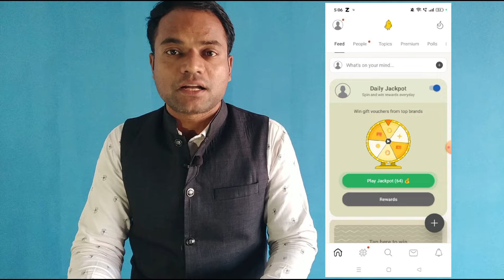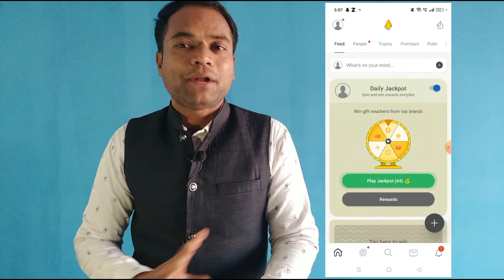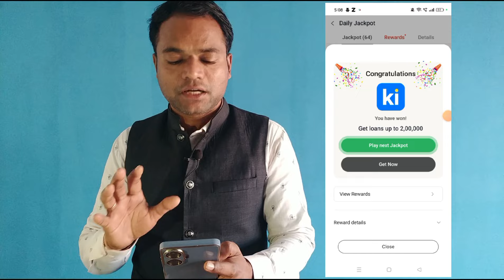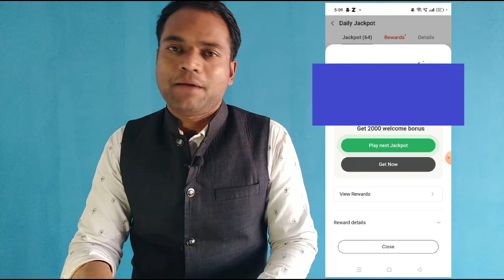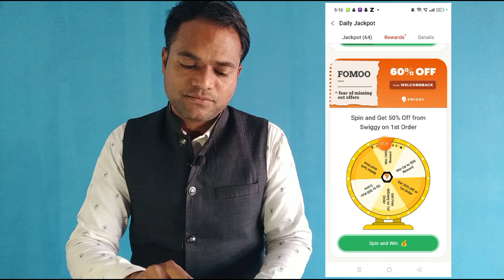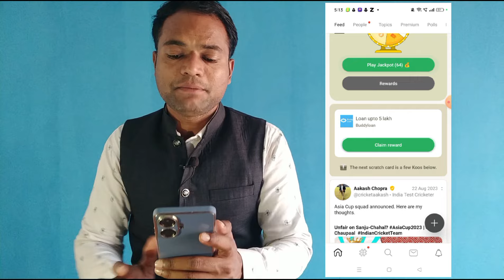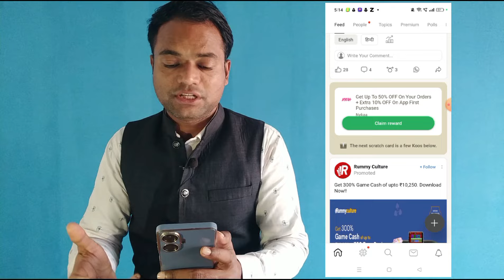Koo App New Update Today | Koo App se Paise kaise kamaye | Koo App Withdrawal | Koo App Refer & Earn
Is Video me koo app se paise kaise kamaye sikhege. yah apko koo app new update today bataya gaya hai ye koo app new update 2024 ka hai.